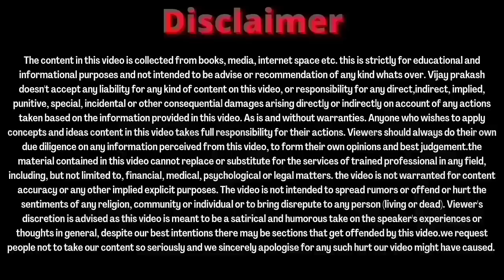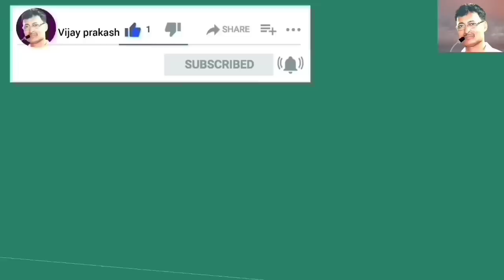Founders के लिए Onpassive से फिर special संदेश...